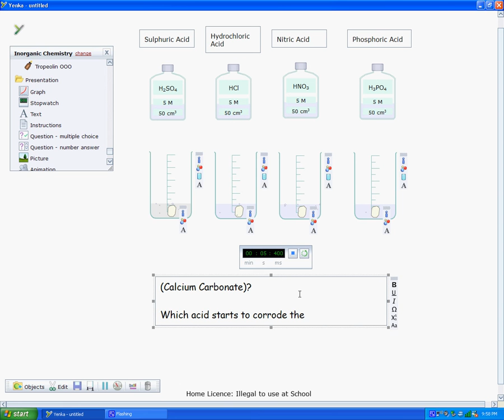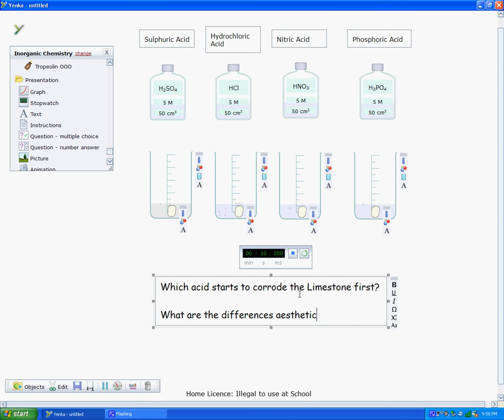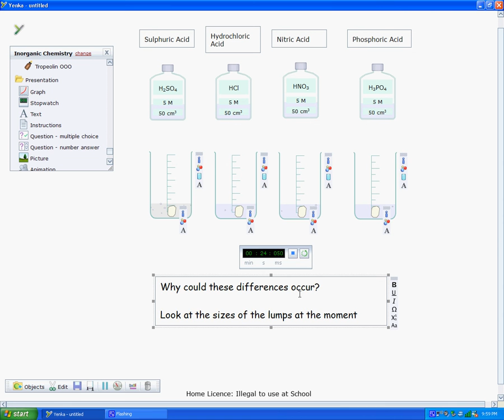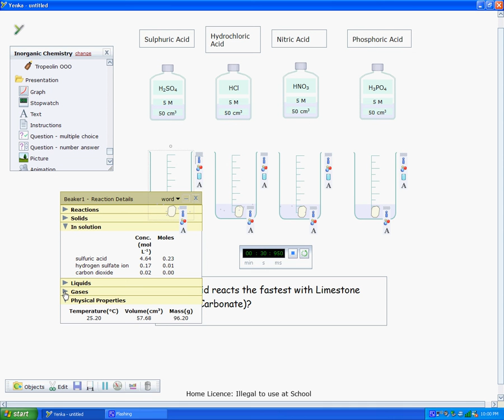Simple Science - Reacting Acids with Limestone (Calcium Carbonate) - HD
Simple Science Video Depicting the reactions between four different acids and Limestone (Calcium Carbonate). Available in HD.